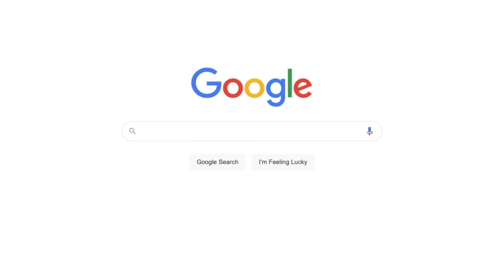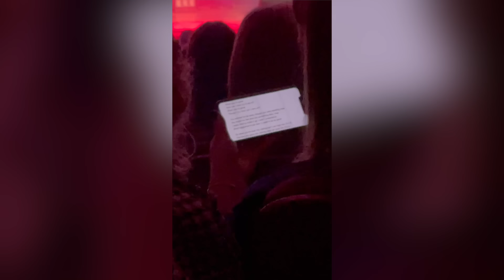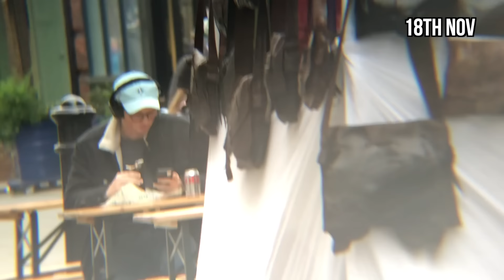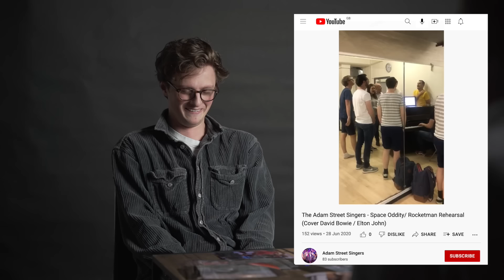I Paid A Private Investigator To Follow Me For A Month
it doesn't need to be said but please don't do this in real life, if you must follow me do it on IG or Twitter: